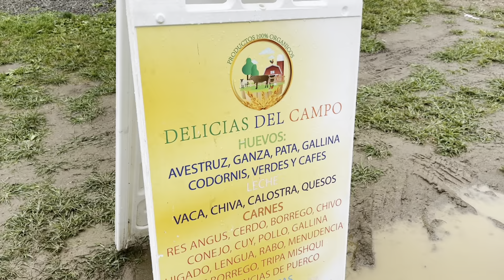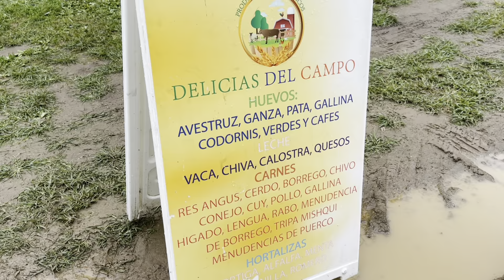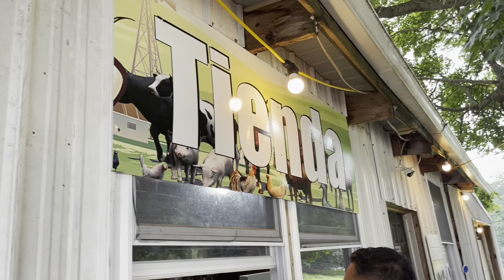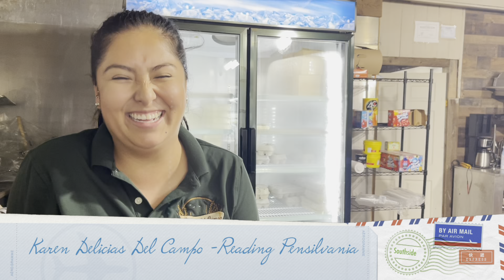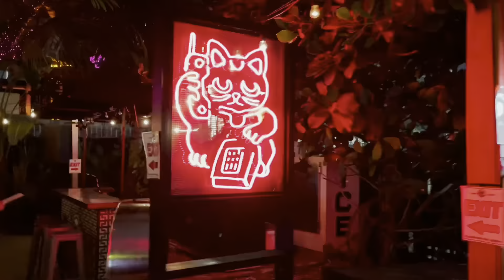Delicias Del Campo - Pensilvania - Carnaval junto a Juventud Ecuatoriana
¡Carnaval en Agosto!🎉
Que genial idea de Organizacion Juventud Ecuatoriana sin duda disfrutar de esta bella tradición fuera del Ecuador es hermoso y más bello si es en un lugar único como Delicias del Campo en New Jersey aquí encontraras animalitos de campo, comida ecuatoriana deliciosa y paseo a caballo. 😀JuveCarnaval